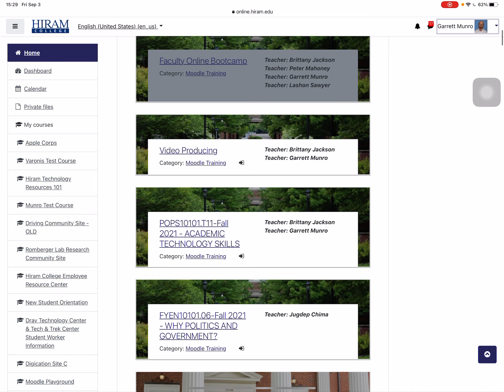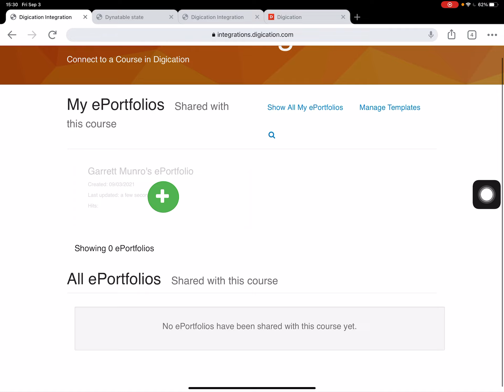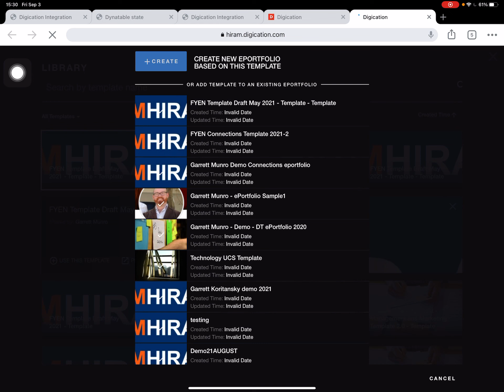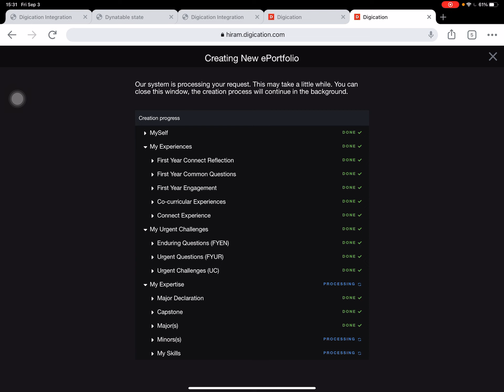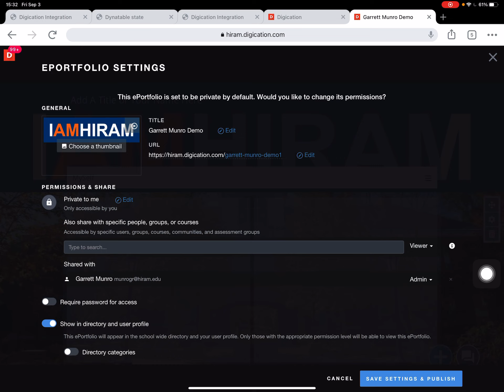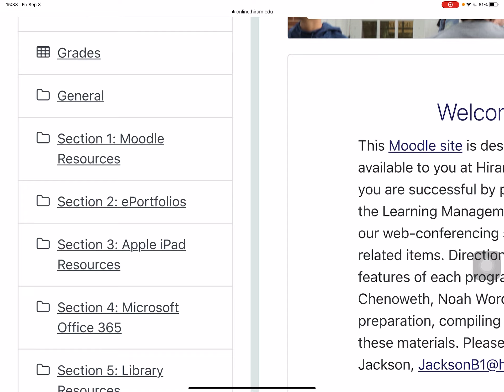Connections ePortfolio First time Set-up 2022 - Hiram College